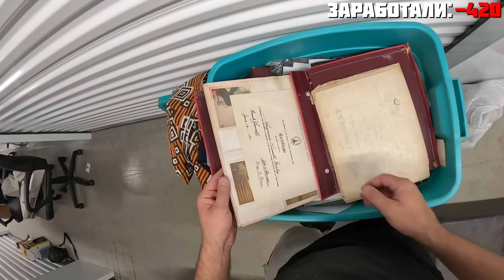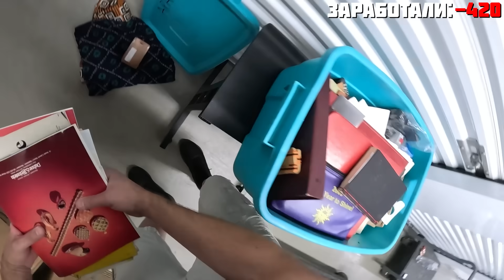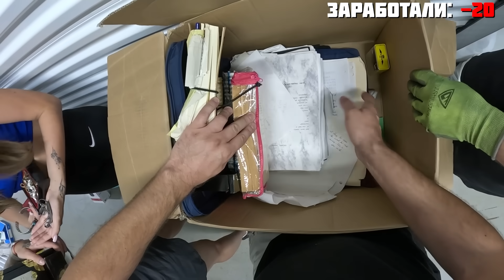Купили Два Склада С Аукциона! В одном За Коробками Нас Ждал Супер Сюрприз! Это Мы Удачно Зашли!